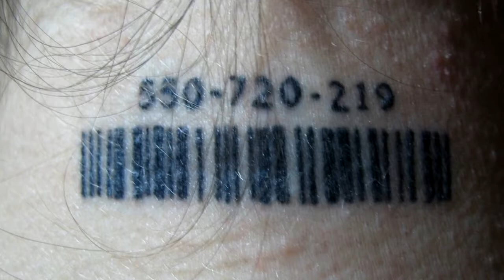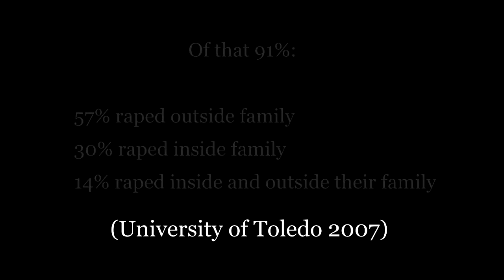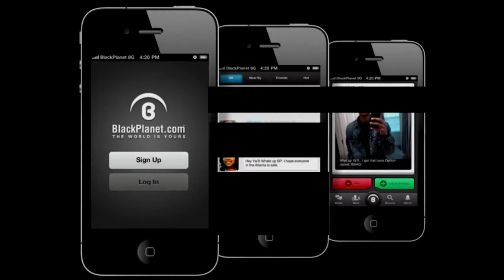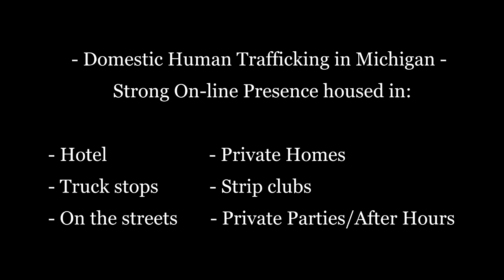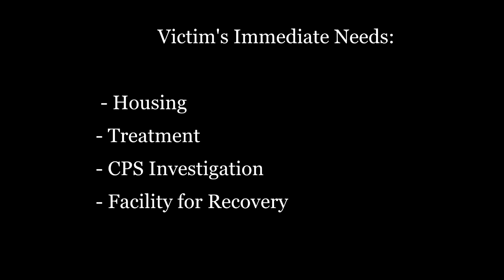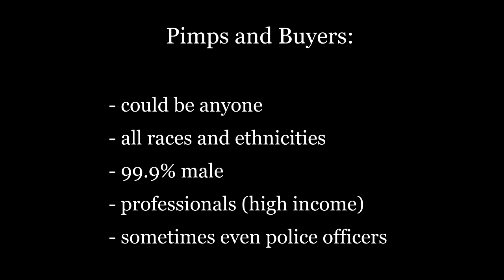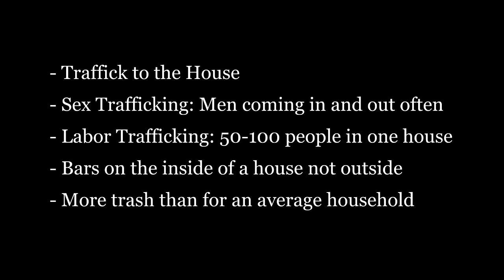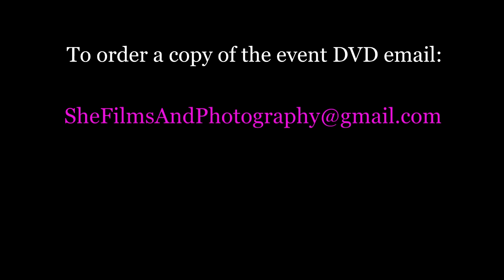Human Trafficking Conference Video 4 Glennon and Price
Human Trafficking Conference - 1.30.16
Holland, MI

FBI Supervisory Special Agent  Michael Glennon &
Detective Sergeant Edward Price of the MI State Police

Video 4: What happens to trafficked victims once recovered/links to rape prior to being trafficked/signs to look for

Subject Line: Trafficking DVD